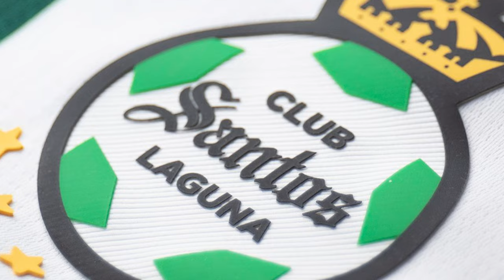🔥🟢 ULTIMA HORA NO DESCARTA MAS FICHAJES! NACHO CONFIRMA QUE LLEGARAN MAS JUGADORES! AFICION ESTALLA!